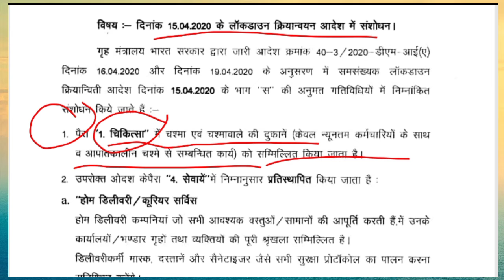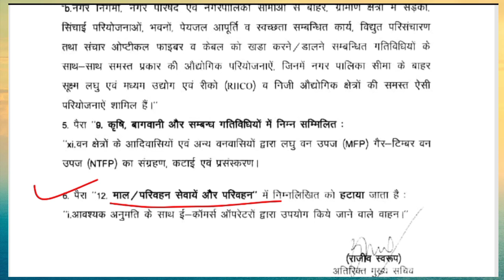लोकडाउन 2.0 /आवश्यक सेवाओं संशोधन /अब इन कार्यों में नहीं मिलेगी छूट /अन्यथा सख्त सजा का प्रावधान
लोक डाउन सेवाओं में संशोधन /6 चीजों में छूट /कुछ सेवाओं को किया निरस्त